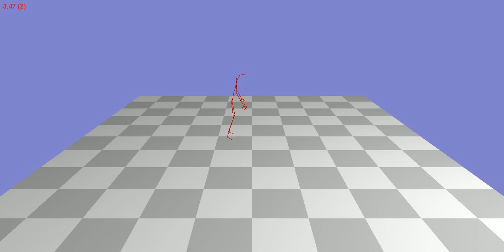Animation 64_05